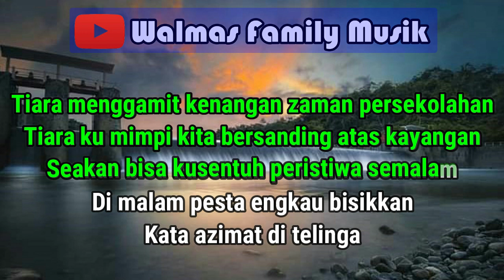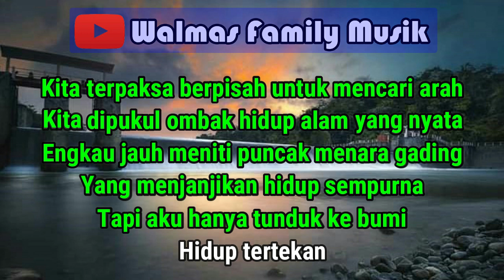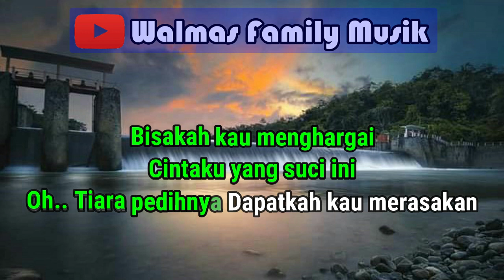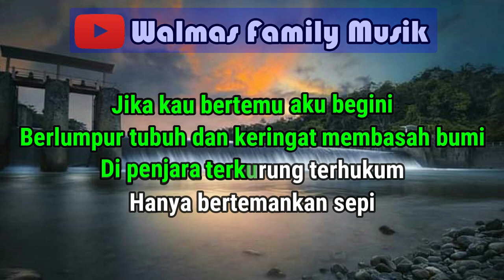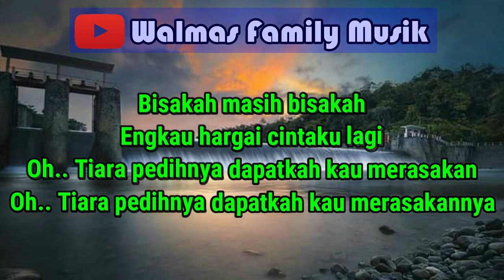TIARA KAROKE (Nada Pria) [Jika Kau Bertemu Aku Begini] [Affar] [Kris]